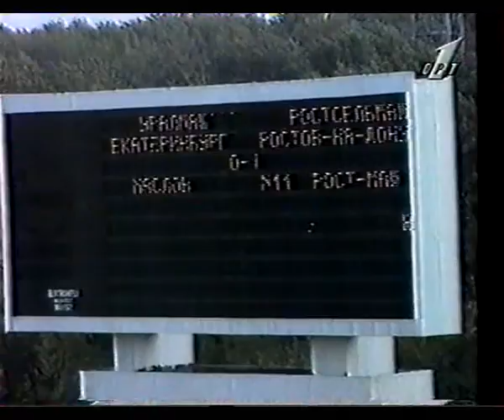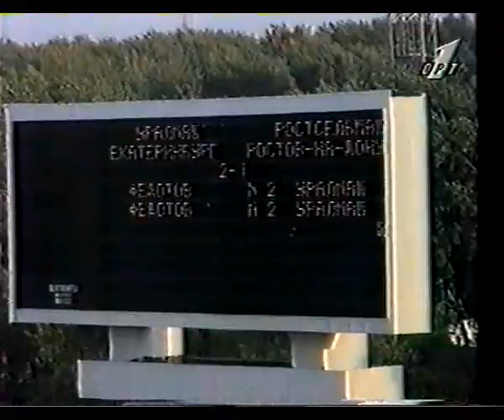Уралмаш 2-1 Ростсельмаш. Чемпионат России 1996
Уралмаш (Екатеринбург) 2-1 Ростсельмаш (Ростов-на-Дону)
Чемпионат России 1996. 20-й тур.
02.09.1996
Екатеринбург, Центральный стадион.